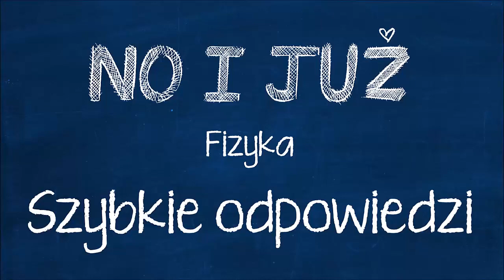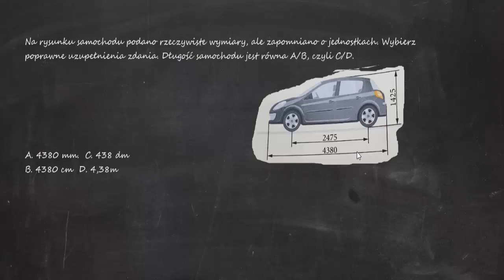Na rysunku samochodu podano rzeczywiste wymiary, ale zapomniano o jednostkach. Wybierz poprawne...